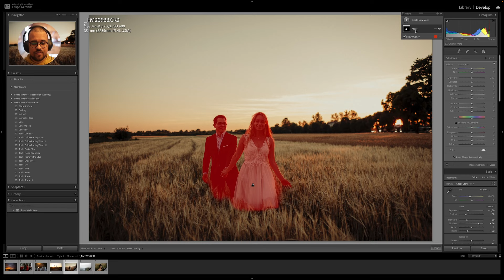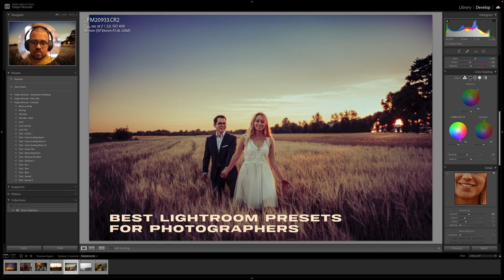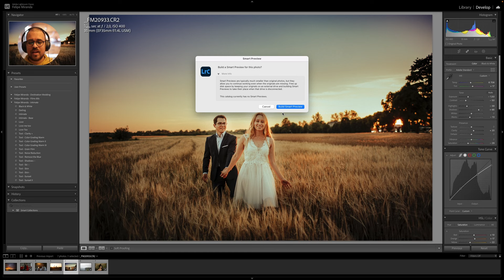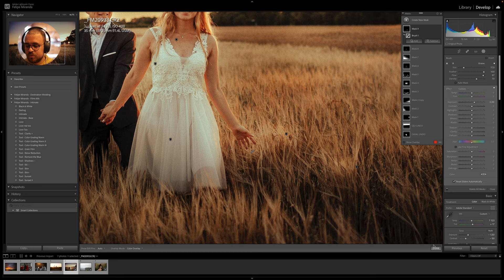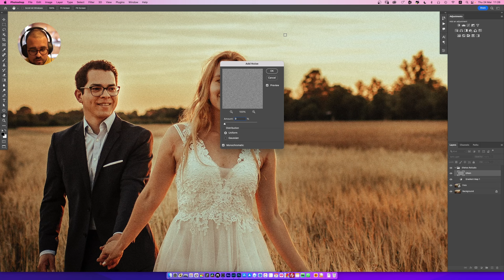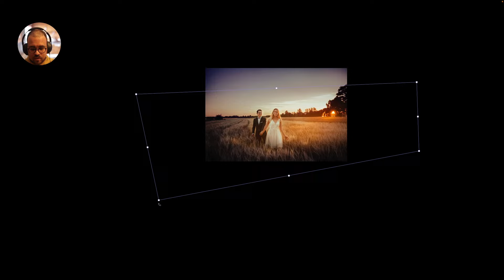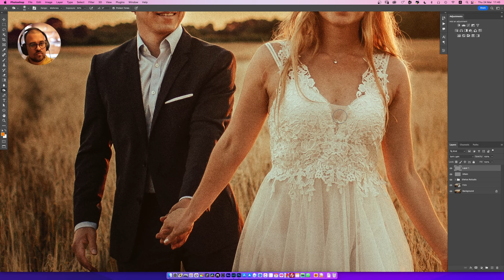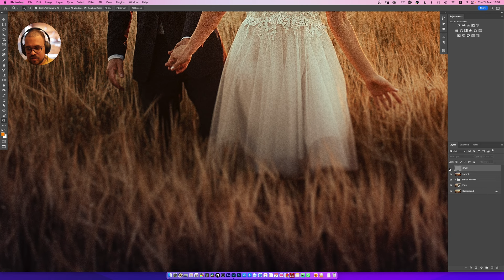AULA LIBERADA - EDITANDO NO LIGHTROOM E PHOTOSHOP - Felipe Miranda